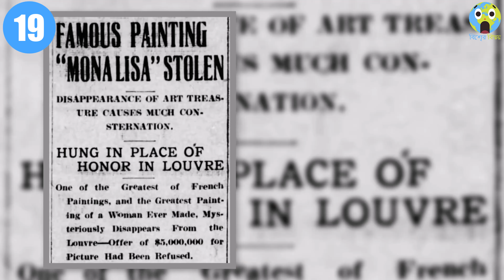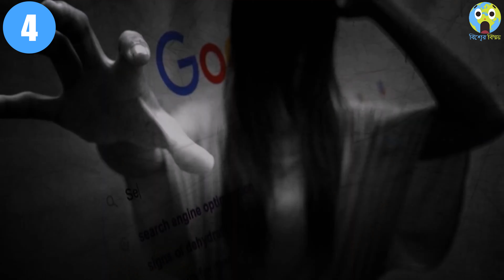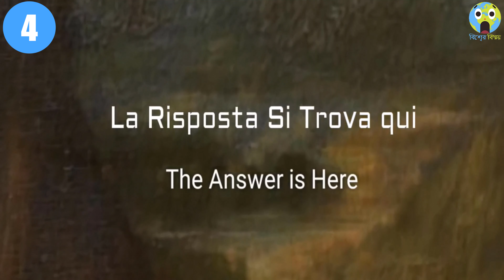মোনালিসা সম্পর্কে ২৩টি রহস্যময় তথ্য | 23 Mysteries About Mona Lisa | Bisser Bissoy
মোনালিসা সম্পর্কে ২৩টি রহস্যময় তথ্য | 23 Mysteries About Mona Lisa